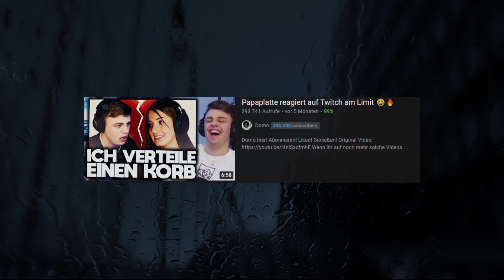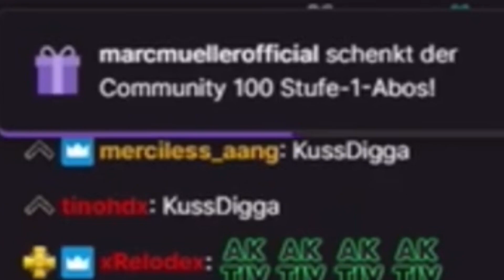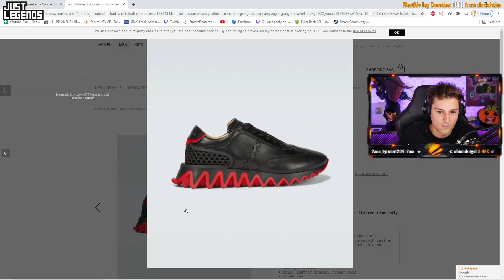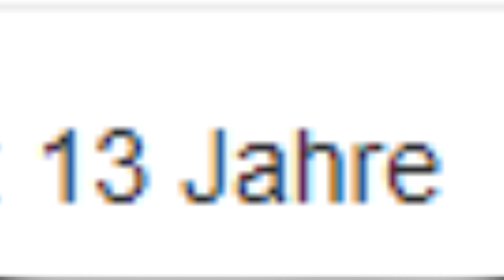Monte bekommt 500 Euro gespendet | Twitch am Limit #87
📌  Der Kanal dient nur zur Unterhaltung, die meisten Clips, sind Zusammenschnitte, die es so nicht gab!

✌  SATIRE